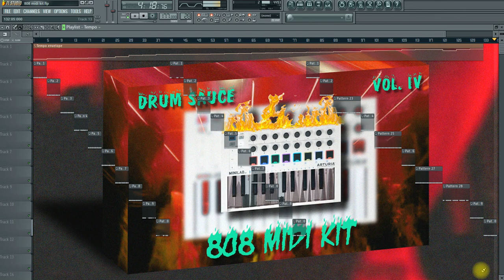[30] FREE 808 Midi Kit | Drum Sauce Vol. 4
[30] FREE 808 Midi Kit | Drum Sauce Vol. 2

- 30 808 Midis made by Mafio
- All Midis are in Key C

tags (ignore)
sample pack,free sample pack,sample pack 2020,free sample pack 2020